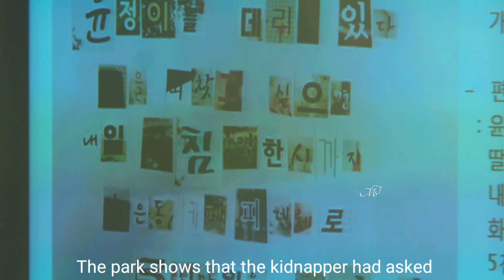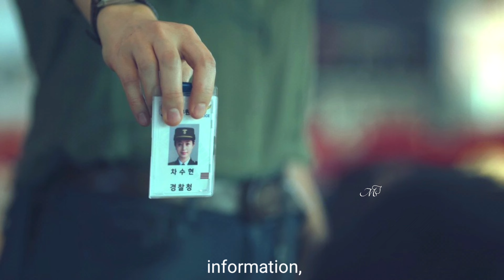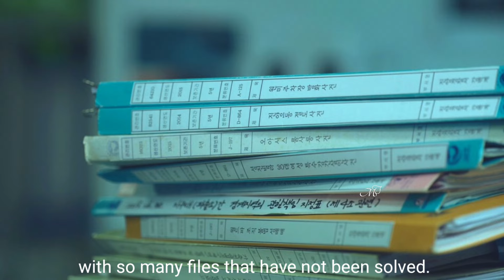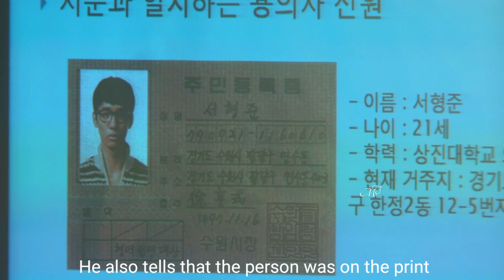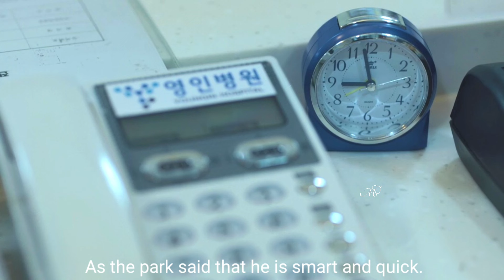Signal Kdrama Explained in Hindi | Episode 1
Signal 2016 Korean drama Explained in Hindi | Episode 1

signal 2017 korean drama
signal korean drama explained in hindi
korean drama in explain in hindi
signal movie explained in hindi
signal kdrama in hindi explaination
signal explained in hindi
hindi explaination
new korean drama in hindi
thriller drama in hindi
detective movie explained in hindi
signal kdrama explained in hindi
signal korean drama
Kdrama in hindi dubbed full episodes
signal 2016
gyara gyara series explained in hindi
raghav Bollywood series
raghav new kdrama remake
gyara gyara full movie explained
gyara gyara original series
gyaara gyara review